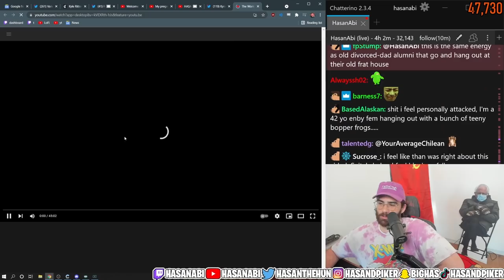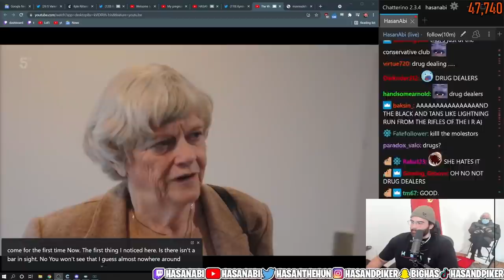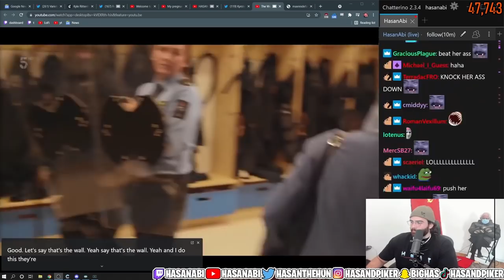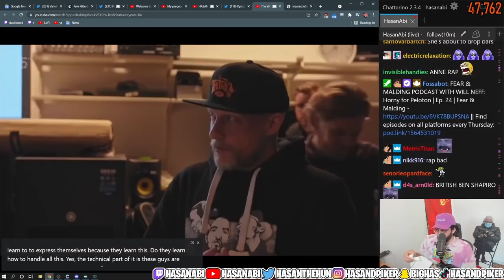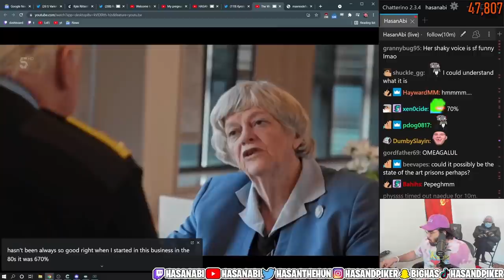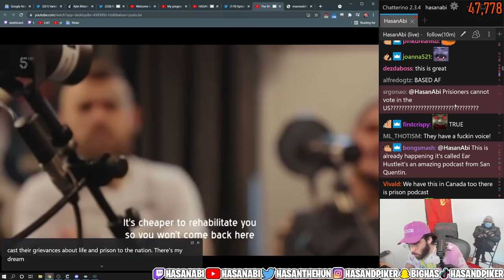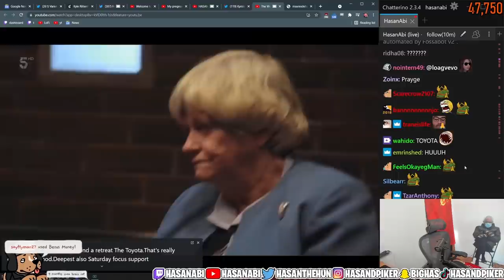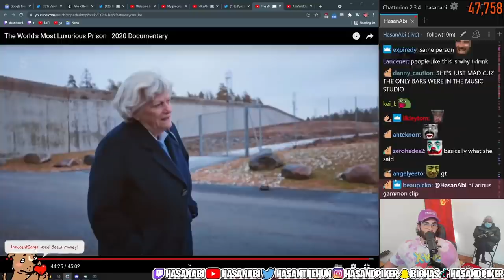HasanAbi reacts to The World's MOST Luxurious Prison | Norway’s Halden Prison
Hasan reacts to a 2020 Documentary by OLIROUX which highlights one of the most luxurious prisons in the world.  Norway’s Halden Prison is a very unique prison in the sense that it is a prison that focuses on rehabilitation and empathy rather than punishing and incarcerating.  Ann Widdecombe takes a tour of the prison and is very surprised by the way it is ran.